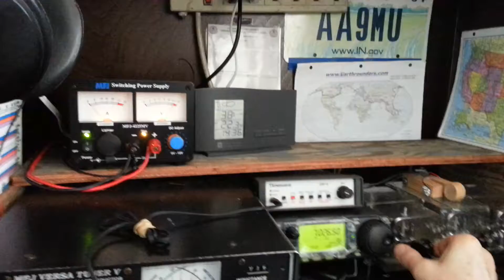AA9MU - Ham Radio Station & Morse Code With Vibroplex Bugs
My Amateur Radio Station at Lake James, Angola, Indiana; using my Vibroplex Morse Code "bug" keys, a throwback to the old days compared to keyboarding and computers; but which requires some degree of skill, and fun to have conversations (QSOs) with other hams who appreciate the distinctive melody of the operator's individual characteristic "fist".
   With extra weights or lengthening on the pendulum arm, the dots (dits) can be slowed to around 5 words per minute. I like conversational QSOs at about 28 wpm, but am working to gain faster receiving speed of more like 40 wpm like the "real operators" of the early years of radio, before cell phones, text messaging, tweets, and YouTubes!  Best Regards (73), and "see you on the Radio."  - Mark H (AA9MU)